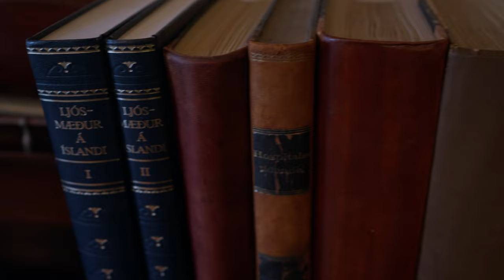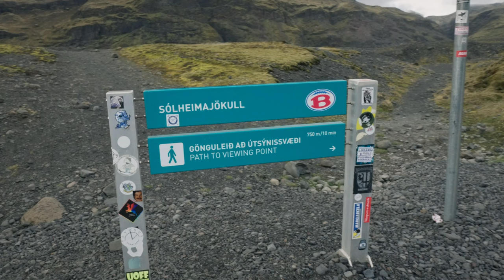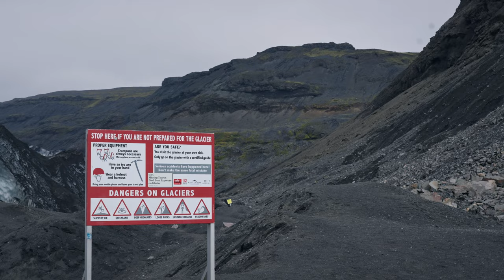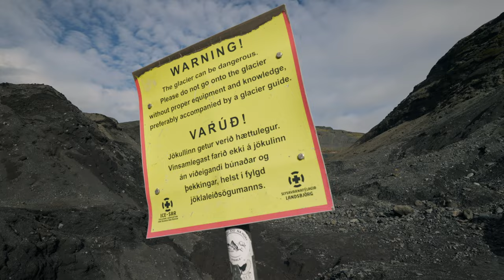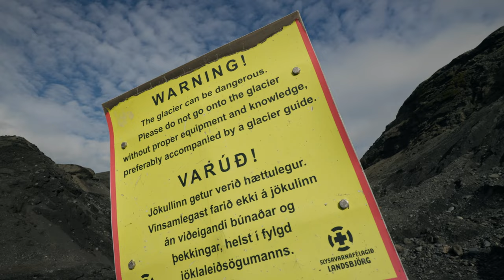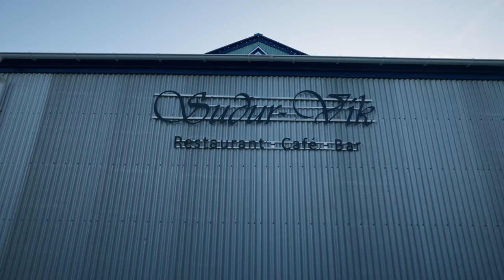An Epic Day in Iceland: Vestmannaeyjar to Vík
In this video, we'll take a look at Skogafoss, glaciers and the black sand beach at Vík... All of these are Iconic.

Skogafoss is a waterfall located in the Skógafoss National Park, in the southwest of Iceland. With a height of 193 meters, Skogafoss is the tallest waterfall in Iceland. The waterfall is named after the super-heated steam that rises from the river below, giving the water an intense blue hue.

We also stopped at the Sólheimajökull Glacier which is quite large but is also rapidly shrinking and may be gone in a few decades.

Vík is our final stop for the night and where our hotel was and we spent the evening checking out the black sand beaches!

🎧MUSIC
Epidemic Sounds: